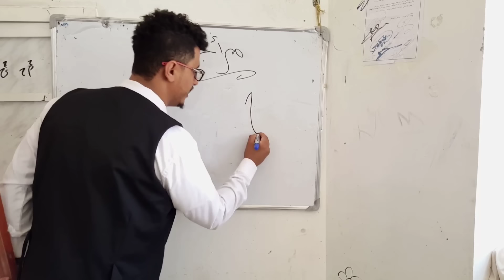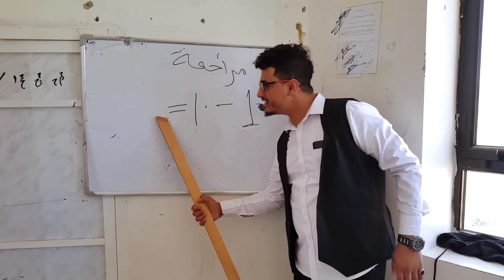😱 راح مع ابوه لبيت الأستاذ لجل يضربوه | وبسبب ان الأستاذ عاقب ولده بالمدرسة 🤣 ههههههههههه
للأعلان على القناة
توصل معنا عبر رقم وتس اب الأعلانات تبع القناة 👇

اسماء👇كل الممثلين المبدعين في هذا الفيديو ..

المبدع -// محمد الشيشان

المبدعه-// شاكر الجماعي

المبدع -// محمد الصنعاني

المبدع -//

المبدع -//

المبدع-//

صاحــب فكــره الفيديو/ محمد الشيشان
منتاج واخــراج الفيديو/محمد الشيشان
وكاتب حــوار الفكرة وتوزيع المشاهد/محمد الشيشان
وأشراف على التصوير/مـحمد الشيـشان

وهذه جميع حسابات 👇محمد الشيشان

وشكـراً لكم على متابعتكم قناتي
 يا اجمل واحلآ واقـوئ جيـش متابعين محمد الشيشان 😍

سبحـان الله وبـحمـده
سبحـان الله العضـيم
والحمـد الله
ولا الـه إلا الله
والله واكـبر

 اللهـم صـل علـى محـمد وعـلى المحـمد اجـمعين

 ‏● i don't have the credits for the songsmusic in this video ●video